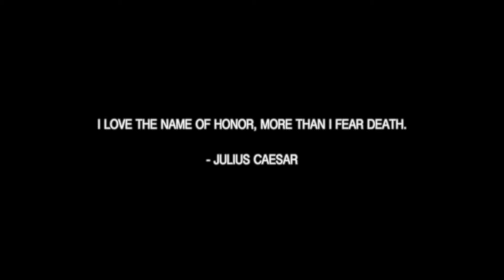MICHAEL IMPERATO | UFC SHORT FILM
A short film about UFC champion fighter Michael Imperato , hailing from Toronto ,Canada . We learn on how his family is impacted by his career and training .

I've filmed this entire project on the Arri Alexa Mini and Vintage lenses from Ironglass adapters . The helios 44-2  and Mir 37 were mainly used with some diopters ( you won't notice the swirly bokeh due to the super 35 sensor of the Alexa Mini ) .

Filmed , edited and graded by Fatty Soprano
Gaffer : @thegrossmanfilmgroup
Executive produced by Jalal Kazemi